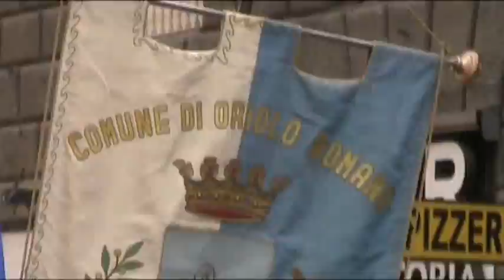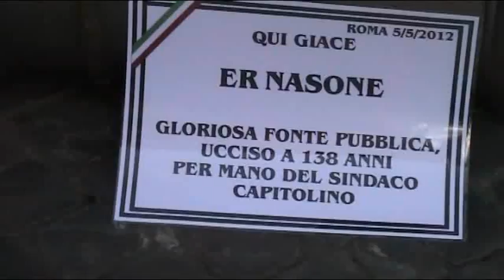ROMA NON SI VENDE MANIFESTAZIONE CITTADINA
Roma 5.5.2012  IN DIFESA DELL'ACQUA E DEI SERVIZI PUBBLICI LOCALI
PER I DIRITTI DEI LAVORATORI E LA DEMOCRAZIA